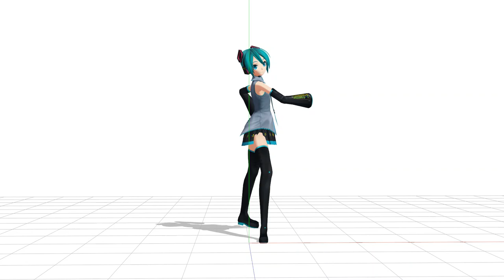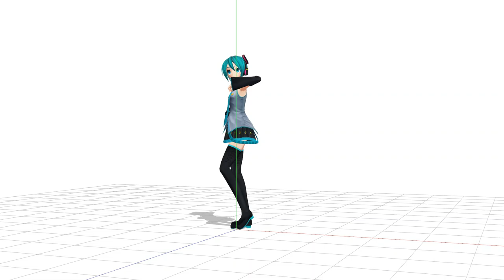MMD PDX Tale Of Deep Sea Lily Camera DL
Credits:
Miku model and motion used for the video:
Animations/Motions - SEGA/MARZA ANIMATION PLANET INC.
Animation/Motion Script - Minmode
Convert to MMD - FlyingSpirits

Camera:
-Ripped and converted by me
-Script used for conversion: banitron
-Camera motion by SEGA

Any Japanese users please note using any of these ripped and converted cameras and motions is illegal under Japanese law. Please use at your own discretion.

DL:
Read the readme so you know who to credit and have fun!